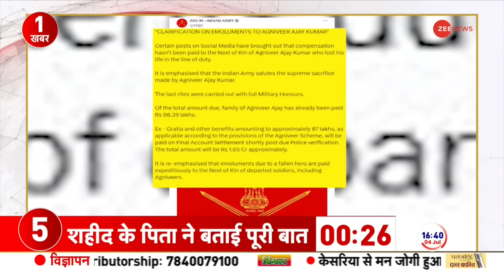Breaking News: राहुल गांधी को भारतीय सेना की दो टूक | Rahul Gandhi vs Army | Agniveer Controversy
Rahul Gandhi Agniveer Controversy Update: लोकसभा में नेता प्रतिपक्ष राहुल गांधी ने अग्निवीर जवानों का मुद्दा उठाते हुए लुधियाना के जवान अजय कुमार का जिक्र किया। अजय कुमार जनवरी 2024 में जम्मू कश्मीर के राजौरी में एक बारूदी सुरंग विस्फोट में शहीद हुए थे। राहुल गांधी ने कहा कि केंद्र सरकार उनको ना तो शहीद का दर्जा देती है, ना ही उनके परिवार को उचित मुआवज़ा दिया गया और ना ही उनके परिवार के लिए पेंशन की कोई व्यवस्था है। बहस के बीच में राहुल गांधी को जवाब देते हुए रक्षा मंत्री राजनाथ सिंह ने कहा कि नेता प्रतिपक्ष ग़लत बयानबाज़ी कर सदन को गुमराह कर रहे हैं। अब सेना ने भी राहुल गांधी के दावे को खारिज करते हुए जवाब दिया है कि जवान अजय कुमार के परिवार को अब तक एक करोड़ रुपये की आर्थिक मदद दी जा चुकी है और अगले कुछ दिनों में उनको 67 लाख रुपये और मिलेंगे। पैसे मिलने की पुष्टि अजय कुमार के पिता ने भी की है।

Rahul Gandhi Agniveer Controversy Update: Leader of Opposition in Lok Sabha, Rahul Gandhi, while raising the issue of Agniveer soldiers, mentioned Ludhiana soldier Ajay Kumar. Ajay Kumar was martyred in a landmine blast in Rajouri, Jammu and Kashmir in January 2024. Rahul Gandhi said that the Central Government neither gives him the status of martyr, nor is his family given proper compensation, nor is there any pension system for his family. Responding to Rahul Gandhi in the middle of the debate, Defense Minister Rajnath Singh said that the Leader of Opposition is misleading the House by making false statements. Now the Army has also rejected Rahul Gandhi's claim and replied that so far financial assistance of Rs 1 crore has been given to the family of soldier Ajay Kumar and in the next few days they will get Rs 67 lakh more. Ajay Kumar's father has also confirmed the receipt of money.